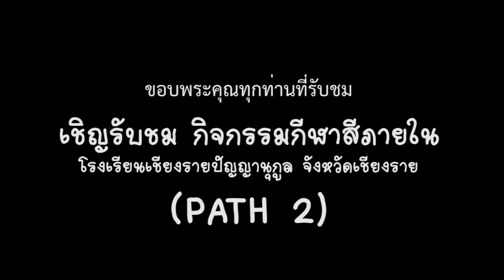กีฬาสี 01